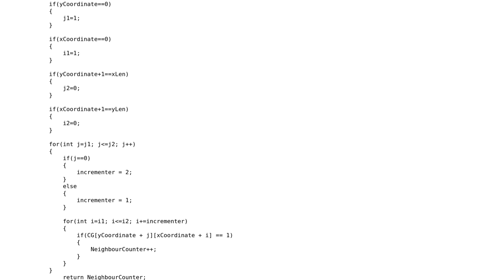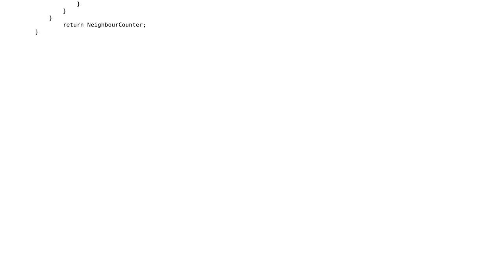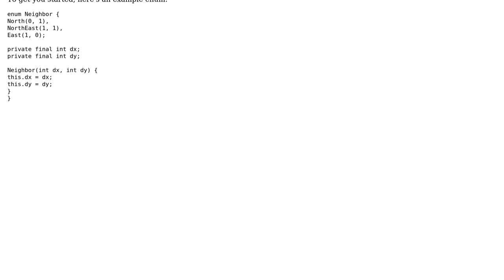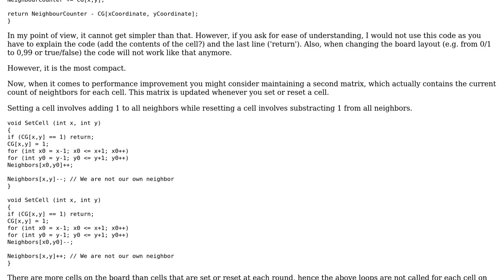Code Review: Game of Life Neighbour count optimization (2 Solutions!!)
Code Review: Game of Life Neighbour count optimization

With thanks & praise to God, and with thanks to the many people who have made this project possible! | Content (except music & images) licensed under CC BY-SA | Music | Images & others | With thanks to user RandomMath user janos user Jamal user alzaimar and the Stack Exchange Network Trademarks are property of their respective owners. You are responsible for your own actions.